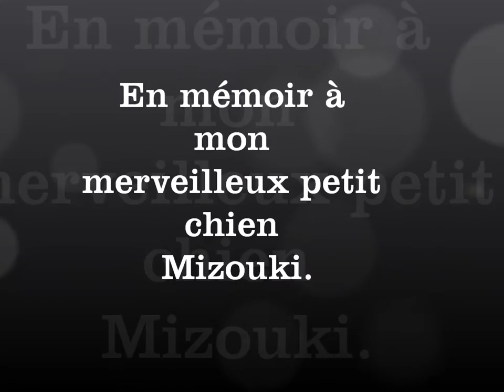Tu resteras toujours dans mon coeur.